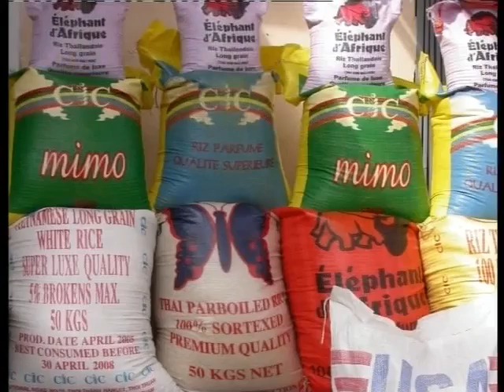Cashing in with parboiled rice video in Moore language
Although rice is highly nutritious, a lot of the quality is lost during processing. This results in poor quality rice on the market. So consumers turn to imported rice. In this video you will learn about parboiling, a way to improve the quality of rice by treating paddy with warm water and steam.

There are many good reasons for parboiling rice. The market for quality rice is growing. Food vendors and restaurant owners start to use parboiled rice because it is already clean and easy to cook. Most importantly, parboiled rice is more nutritious than non-parboiled rice